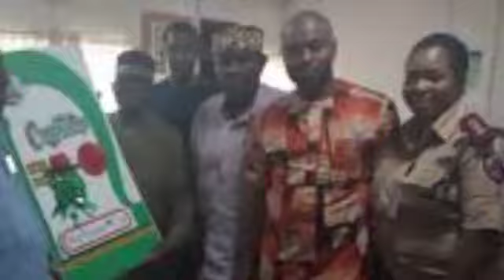UGM Again- W0rried As Gov. Soludo Receive W@rning From UGM. More Heads Will Róll In S.E. Politicians